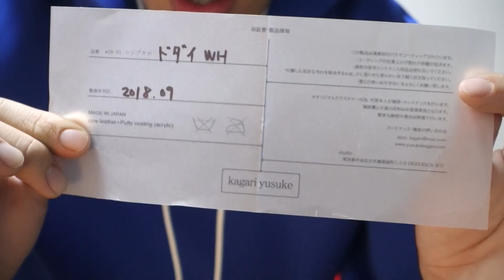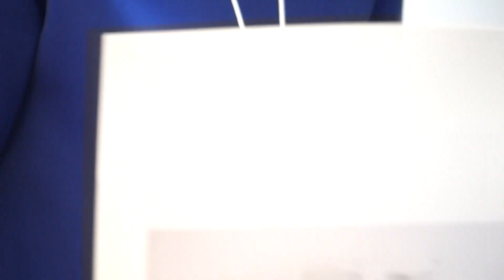【一気出し】最近購入したお気に入り３点！！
スキキライさん@sukikirai_osaka

今回も全て独断と偏見です。

あくまでもその場の演出や個人の解釈、個人の意見です。

ご理解のほどよろしくお願い致します。

どうも九州タワーズです。
今回の動画は、最近購入したお気に入りのアイテムを３点一気にご紹介！！
大阪ぶらりで買ったアイテムたちも！

使用BGM
AudionautixのSpanish Summerは、
でライセンス付与されています。